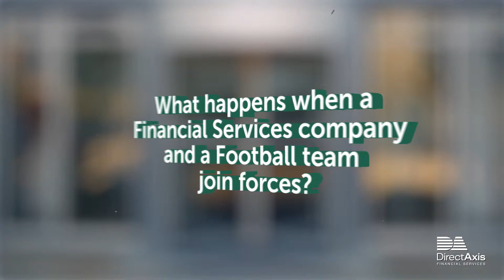DirectAxis Financial Services & Cape Town City FC: Now One Team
What happens when a financial services company and a football club join forces?

DirectAxis Financial Services are proud new sponsors of Cape Town City FC. In preparation for this bold new partnership, we took some time to get to know each other a little better.